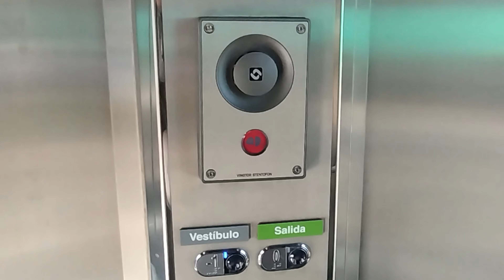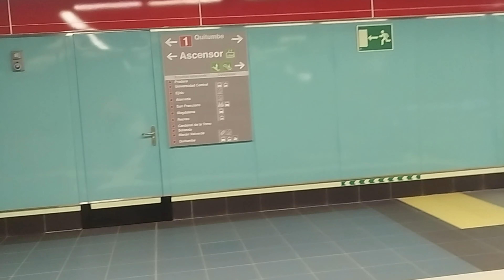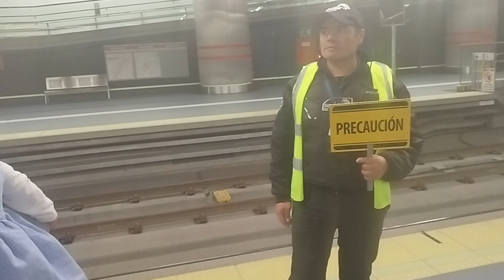METRO DE QUITO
MI VISITA AL METRO DE QUITO Y LAS FACILIDADES  PARA LAS PERSONAS DE LA TERCERA EDAD.